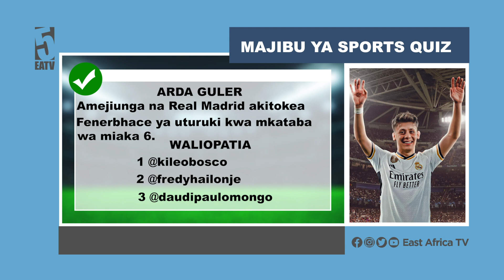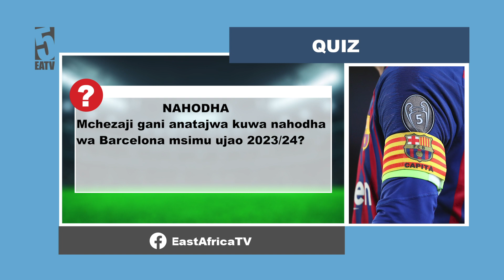ISHU YA MIKATABA MIPYA MASTAA SIMBA IPO HIVI, YANGA WATANGAZA FAIDA [DONDOO ZA MICHEZO 11JULAI 2023